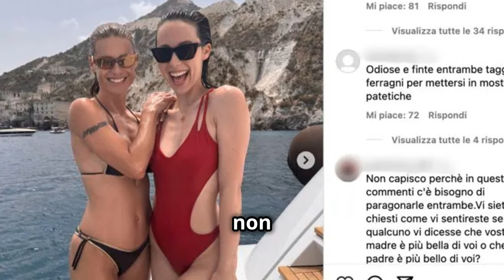Aurora Ramazzotti è stufa non ce la fa più e risponde! voi cosa ne pensate?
Aurora Ramazzotti Risponde alle Critiche: La Replica è Durissima!

Descrizione:
🎬 Ciao a tutti e benvenuti su Gossip Diva! Oggi vi parliamo di Aurora Ramazzotti, che ha risposto duramente alle critiche ricevute per il suo ultimo video con il figlio. La sua replica ha fatto discutere il web, e noi vi raccontiamo tutto nei dettagli. Scopriamo insieme cosa è successo e come ha reagito Aurora! 💬